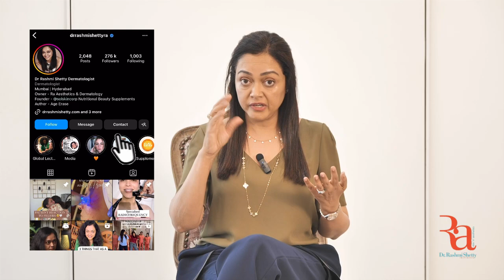Skin Care for Grooms By Dr Rashmi Shetty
Wedding season is on actually it is on round the year isn’t it so few tips for the bride and the groom let’s start with the group we would like meant to be well groomed. 😉🤵🏻‍♂

It’s so heart warming to see a man who cares for himself almost assigned of him, being able to take care of the rest of the things with equal care 🫂

This video, for all those men who don’t have a skin care
Who started the skincare is actually not doing good to the skin at all
Who have a skin care, but would like a more professional view 👀
Who have started the self-care journey, and Now would like to take it a step further and see what medical science has to offer!

This video is for every man out there. Please send me your questions on my Instagram @drrashmishettyra and I’m happy to answer as many as I can.

Dr Rashmi Shetty

Dr. Rashmi Shetty, a specialist dermatologist, is an international speaker, teacher and author with over 18 years of experience in aesthetic and clinical dermatology. Dr. Shetty is the Founder and chief dermatologist at Ra Skin and Aesthetics in Mumbai and Reva Health & Skin in Hyderabad. Dr. Shetty has multiple papers in peer reviewed Indian and International journals.Dr. Shetty has also authored the best seller book, “Age Erase” published by Random Book house and is also a sought-after expert contributor by popular magazines like Vogue, Elle, Harpers Bazaar, Readers Digest etc.